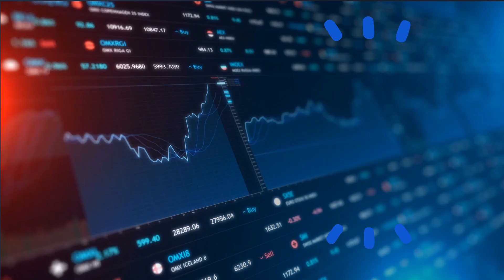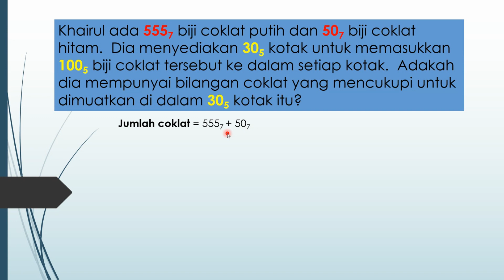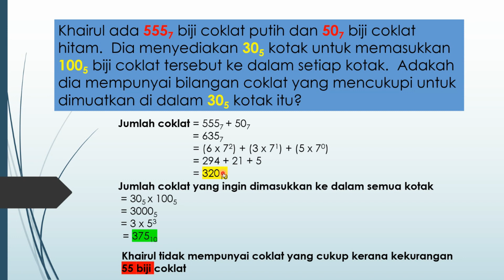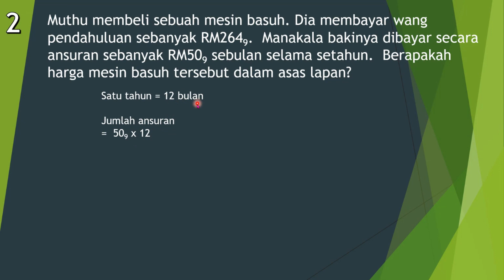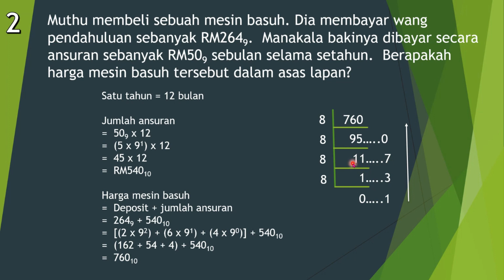2.1.4 MENYELESAIKAN MASALAH YANG MELIBATKAN ASAS NOMBOR - MATEMATIK T4B2 ASAS NOMBOR #08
BAB 2 ASAS NOMBOR

STANDARD PEMBELAJARAN:

2.1.4 Menyelesaikan masalah yang melibatkan asas nombor

Harap video video ini dapat memberi manfaat kepada semua. Terima kasih💖💖💖